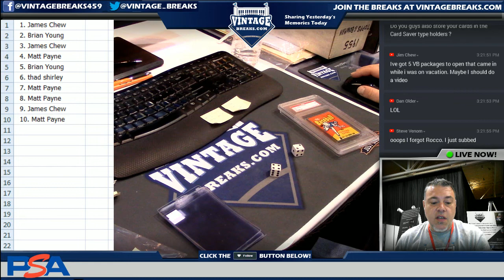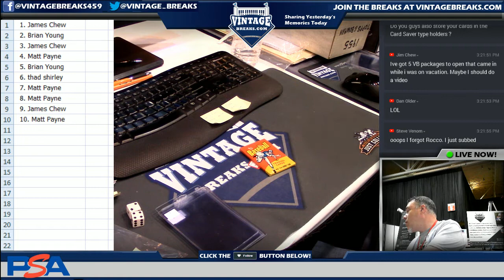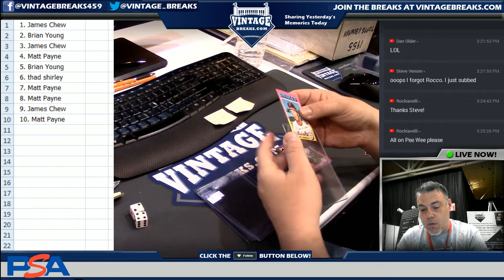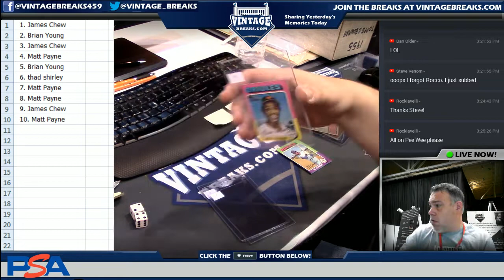7_31_18 - 1975 Topps Mini Baseball Wax Pack Break Video Opening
Today we opened up a 1975 Topps Mini Baseball Wax Pack!